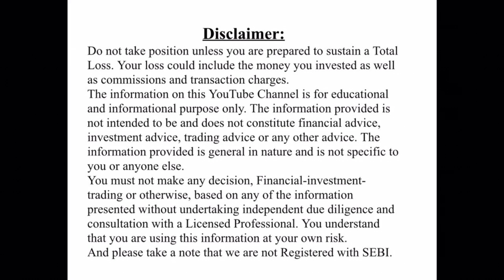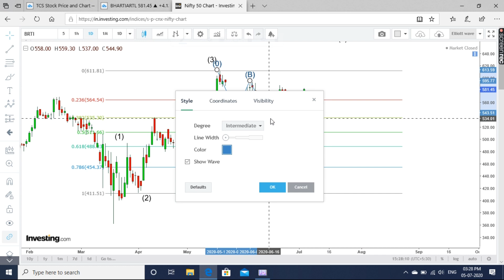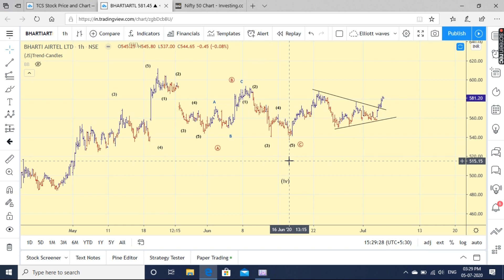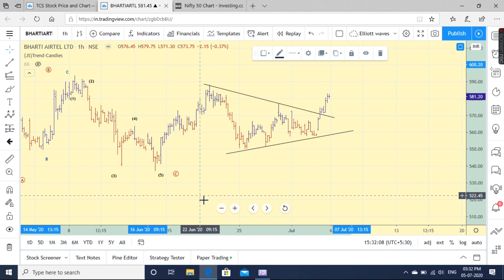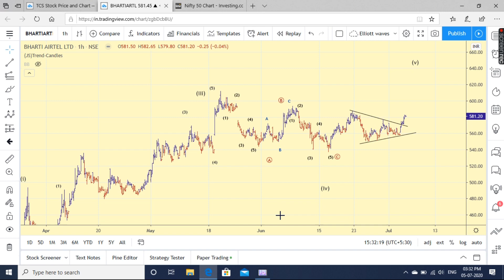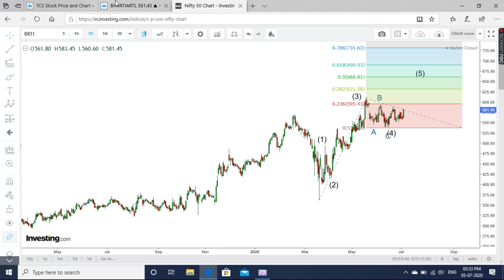Bharti Airtel : What is the big plan of Bulls?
Bharti Airtel Elliott Wave as well as Traditional Technical Analysis. Check out the important levels and what targets we can expect logically.